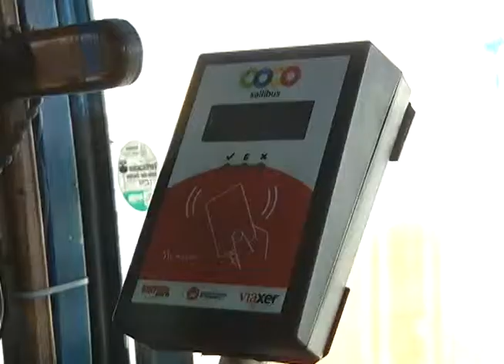Se sacara de circulación unidades de rutas públicas